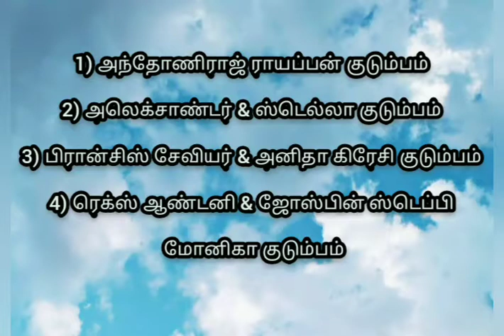புனித இன்னாசியார் அன்பியம் 3